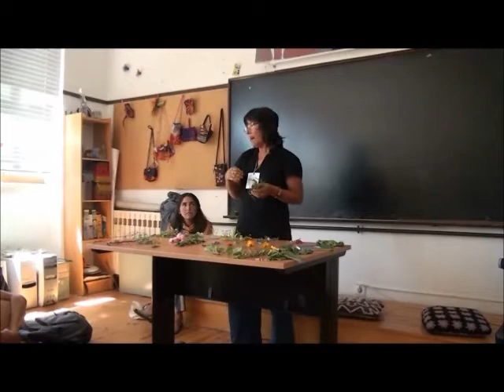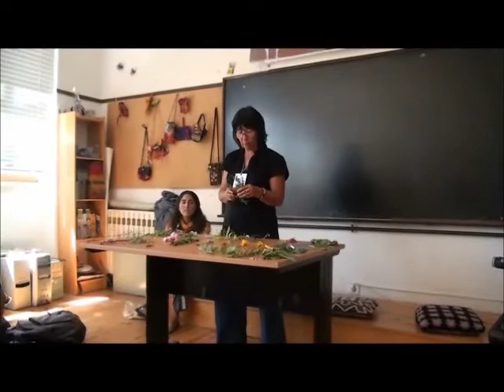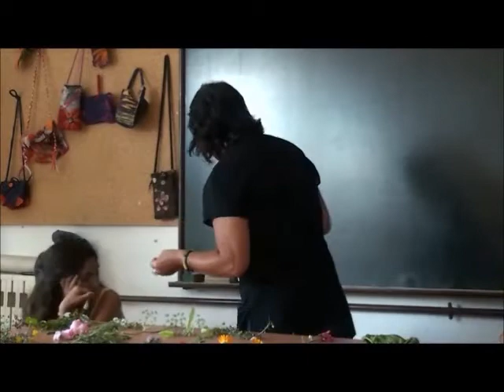Fernanda Botelho - Saúde Através das Plantas - Festival Tempo d'Aldeia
Fernanda Botelho conversa sobre a Saúde Através das Plantas, na mesa-redonda "Saúde e Alimentação", actividade integrada na programação do Festival Tempo d'Aldeia.
São Pedro do Rio Seco, 2 de Agosto de 2013